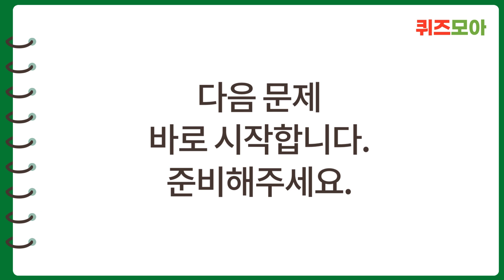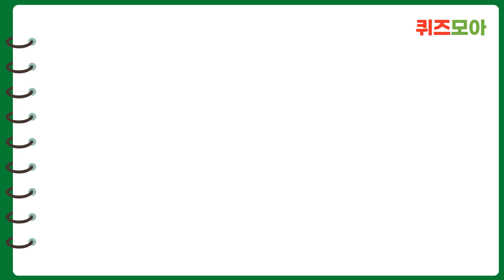4문제 맞추시면 안심이에요 | 숨은단어찾기, 치매예방퀴즈, 낱말퀴즈, 단어퀴즈, 치매테스트